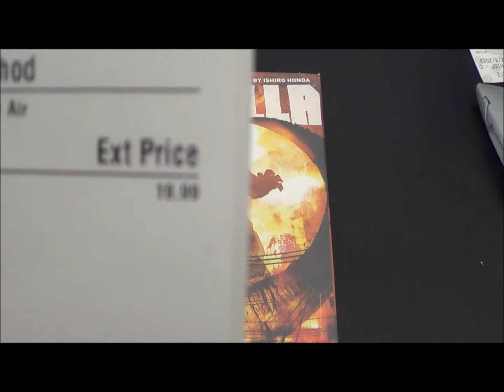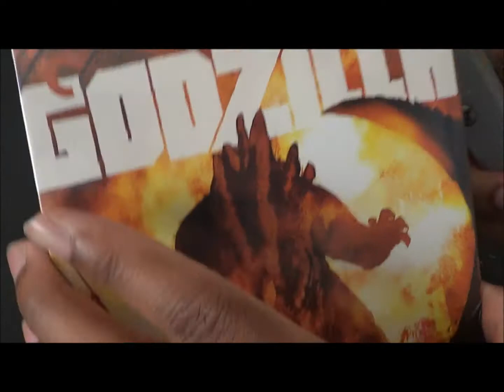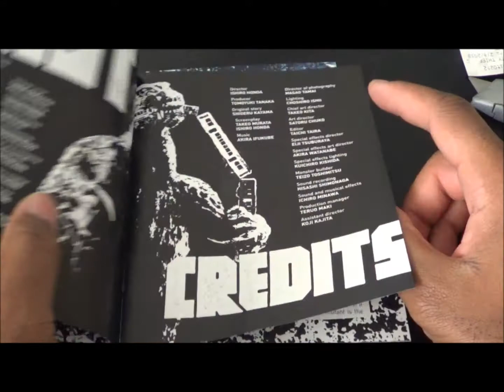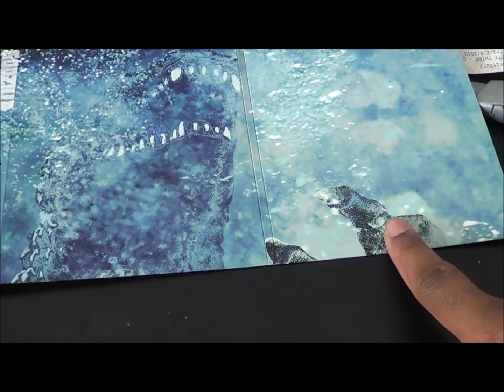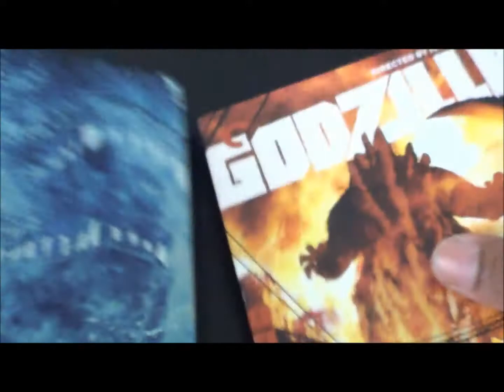Godzilla Criterion Blu-Ray Unboxing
My Unboxing of the Godzilla Criterion Enjoy the Show!...

Studio: Criterion Collection, Toho
Ruuning Time: 1 Hr. 36 Mins.